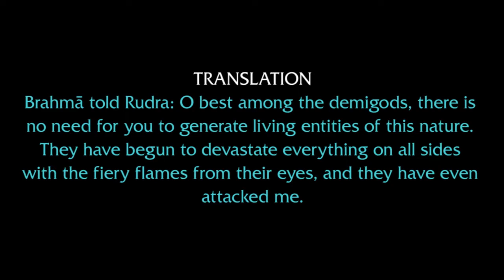14-July-2018, S.B.3.12.17-19, His Stoka krishna Dasa, Hare Krishna Movement Chennai